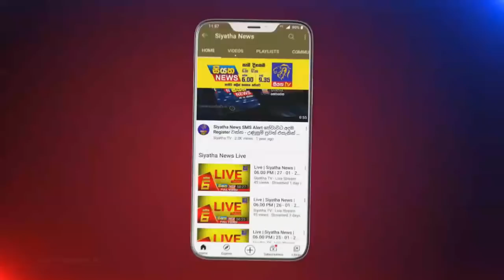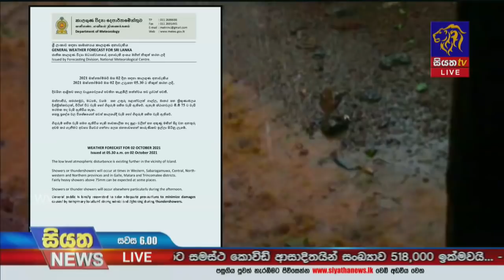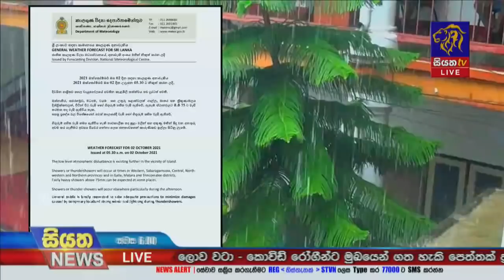Siyatha News | 06.00 PM | 02 - 10 - 2021